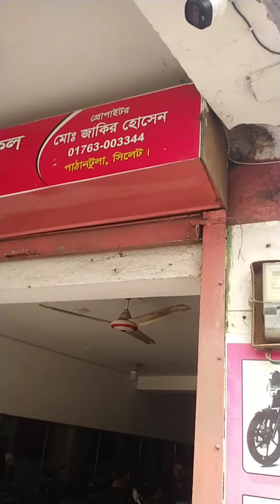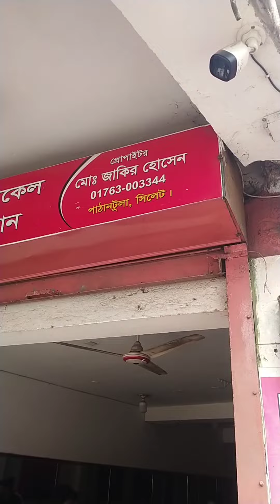মাত্র ৩৮ হাজারে বিক্রি হবে Yamaha rx100 // রাজকীয় Rx100 কিনুন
📣জোন মটরস📣
পশ্চিম পাঠান টুলা, সিলেট
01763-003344